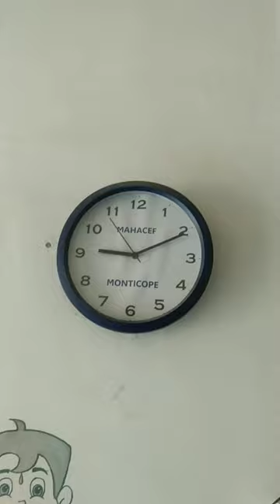watch swag trailer